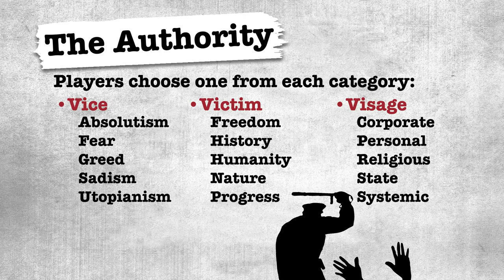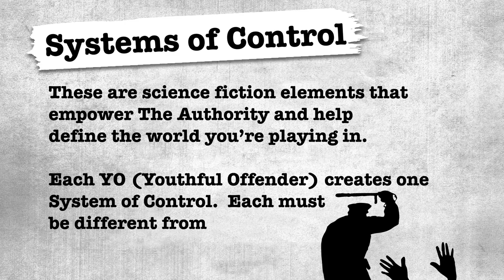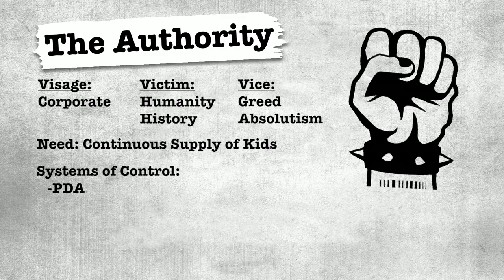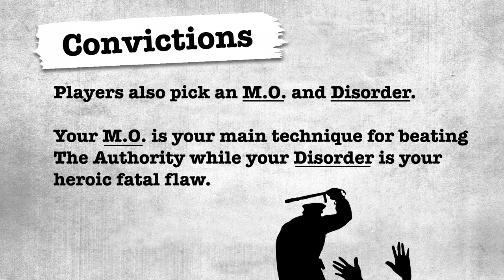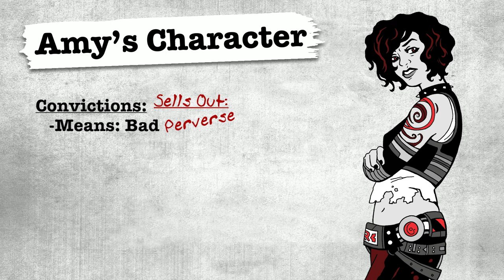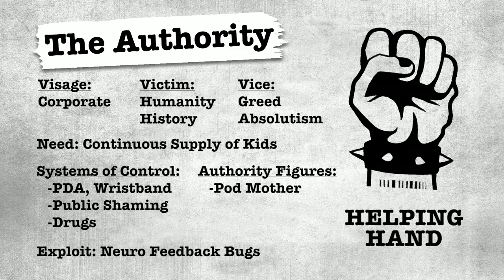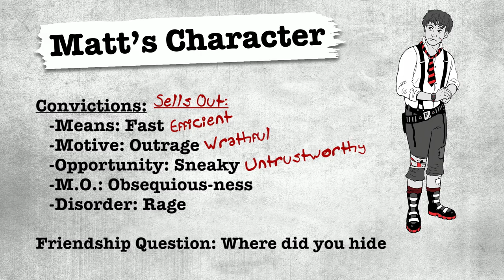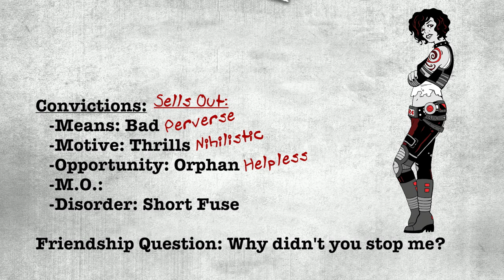TableTop: [BONUS CLIP] Wil Wheaton & Friends Create the World of Misspent Youth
In this bonus clip for Misspent Youth, Wil Wheaton sits down with Amy Dallen, Kelly Sue DeConnick, and Matt Fraction to spend some time creating the world and its characters.

Need more TableTop in your life? Get yourself a TableTop mug, to put on your own table top!